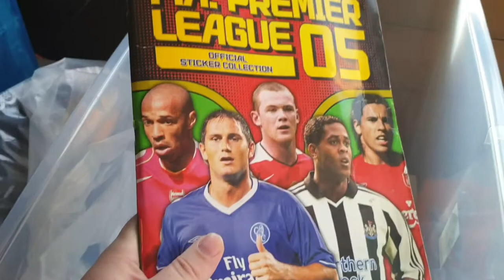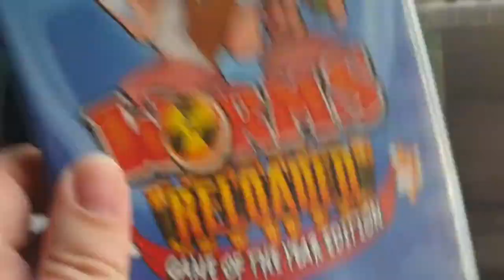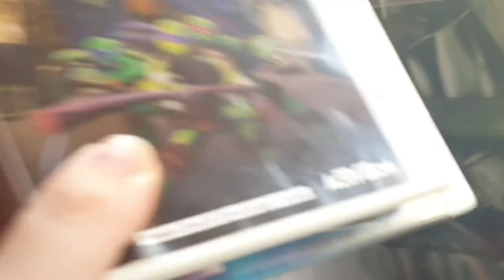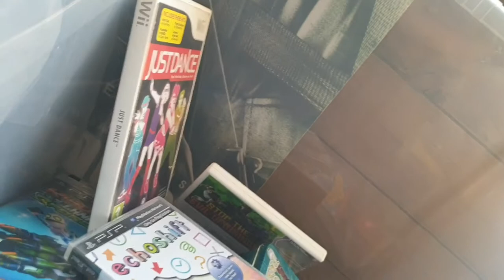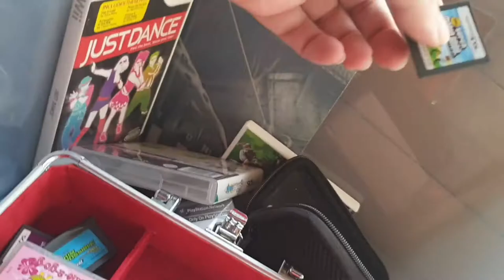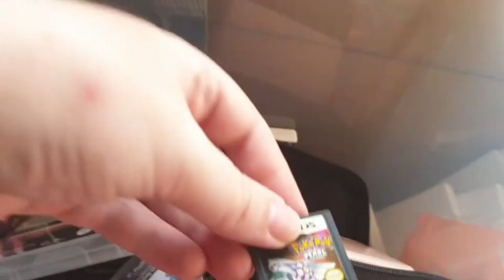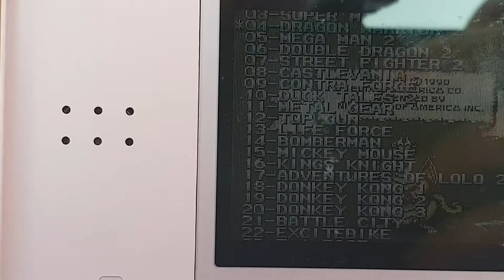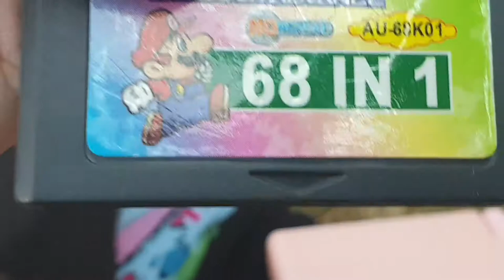Carboot Tim 16- A treasure chest of Nintendo games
Today I find a treasure chest of Nintendo stuff